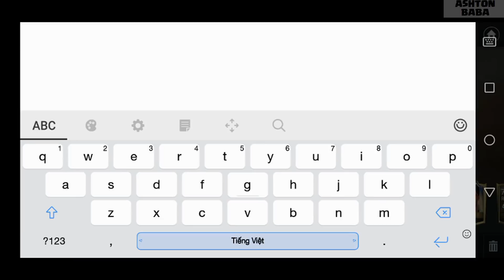[FIFA MOBILE VIETNAM] HƯỚNG DẪN SỰ KIỆN SĂN KHO BÁU TRÊN ĐẠI DƯƠNG HUNT TREASURE IN SEVENSEA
Description
Gaming channel - BangLE FIFA MOBILE
Sevensea là một từ cổ của nước ngoài để chỉ cách đại dương, hôm nay EA đã ra một event săn kho báu trên đại dương của ss2, mình sẽ hướng dẫn anh em chi tiết nhiệm vụ này cũng như các mốc để lấy cầu thủ, anh em xem xong nhớ like comment trên Youtube ủng hộ mình nhé, cảm ơn anh em, chúc anh em cày event thật tốt!